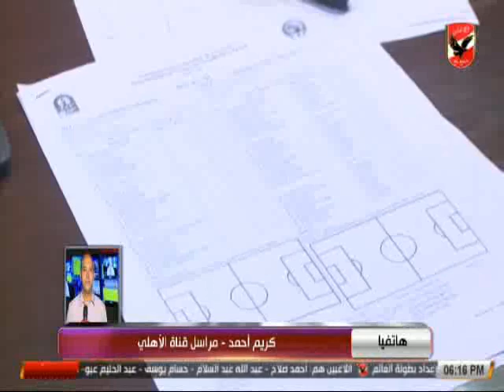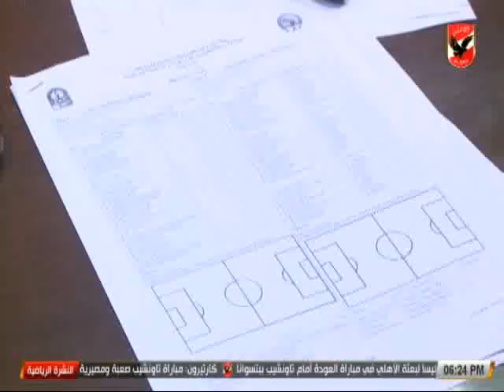النشرة الرياضية | تعرف على اخر اخبار النادى الاهلى 16-7-2018